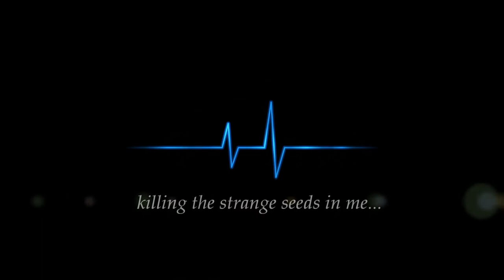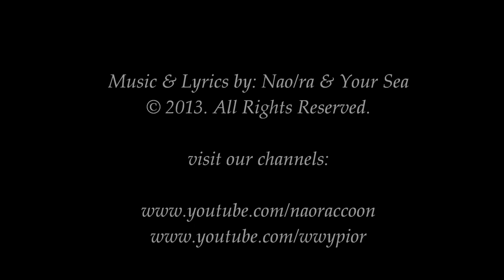Nao/ra & Your Sea - Under One Common Sky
Music & lyrics by Your Sea & Nao/ra

I think this is my favorite of the songs I've made with Your Sea. :) Even though I had some issues with the vocals, I think everything turned out fine in the end. Which makes me really glad, because I really liked the lyrics from the first time I read them, so I would have been extremely disappointed if I screwed things up! :D

I hope everyone has a wonderful year! ^^